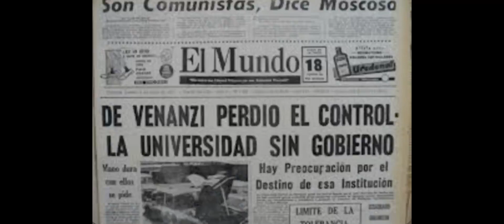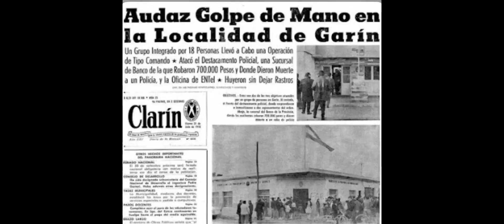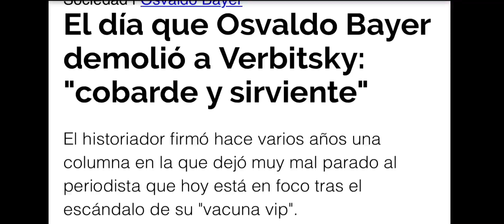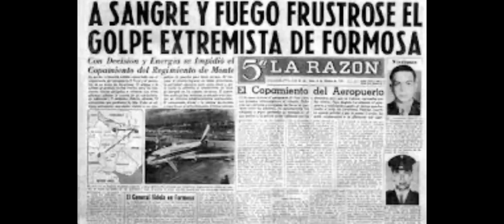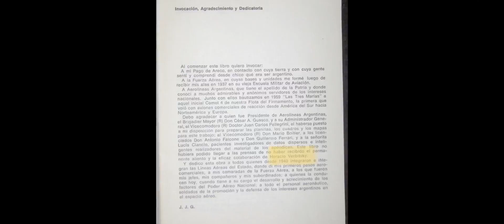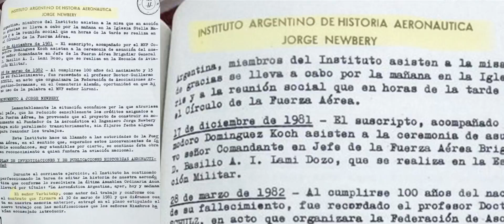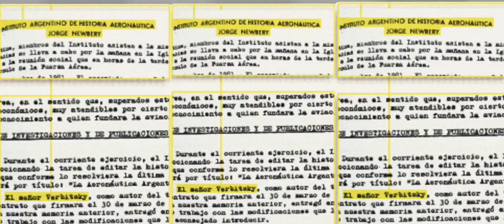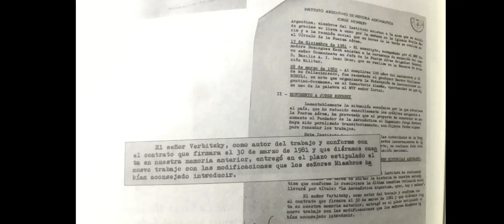TODA LA VERDAD SOBRE HORACIO VERBITSKY - ¿El doble agente?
En este video desenmascaramos al actual Horacio Verbitsky que se jacta de defender los derechos humanos presidiendo el CELS durante dos décadas, llegando hasta la Junta Directiva de la división Latinoamérica de la ONG Human Rights Watch e integrando distintos organismos de derechos humanos.
Pero realmente Verbitsky hasta 1983 solo defendió sus propios intereses hasta llegar a colaborar con el último gobierno militar que el hoy tanto aborrece y demoniza.